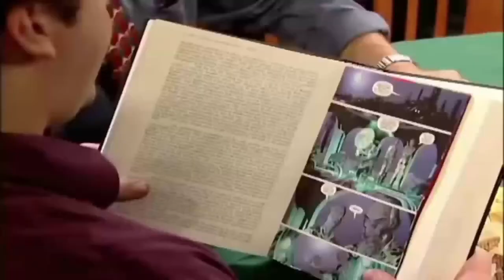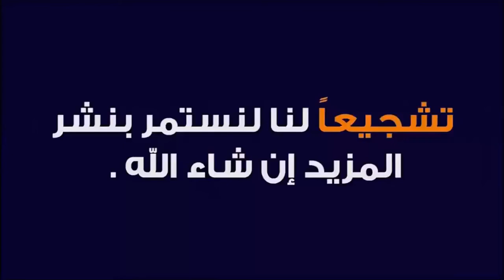مسلسل فكاهي بالإنجليزية مترجم للعربية الرهاب phobia 20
تعلم اللغة الإنجليزية من خلال الأفلام يعتبر من أفضل الطرق لتقوية مهارة الإستماع و تحسين النطق. إن أردت التحدث باللغة الإنجليزية بطلاقة فعليك بهذا المسلسل الفكاهي القصير الذي يهذف إلى تعليمك قواعد الإنجليزي من خلال وضعيات كوميدية متعددة. جميع الحلقات مترجمة للغة العربية بخاصية Closed Captions
مسلسل فكاهي باللغة الإنجليزية مترجم للغة العربية

فيلم قصير ومضحك لتعلم اللغة الإنجليزية

TheEnglishTeacherME